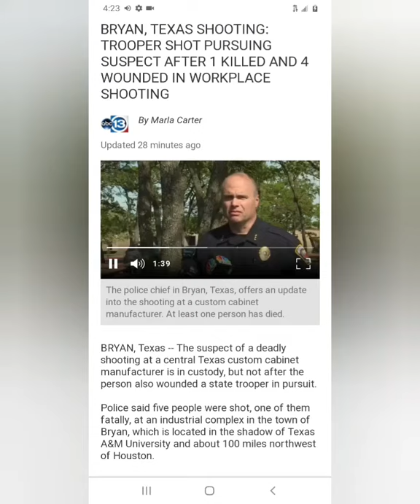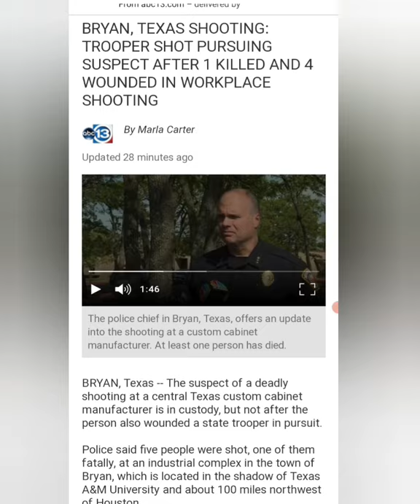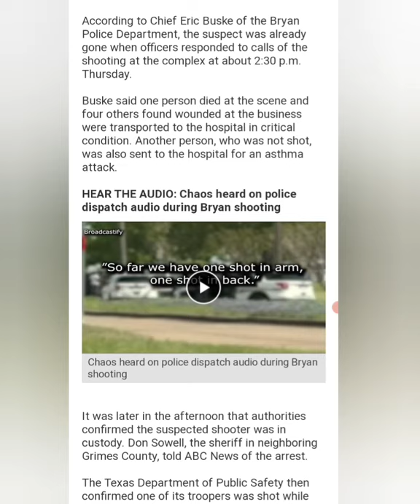MASS SHOOTING!! Bryan,TX 5 PEOPLE SHOT, 1 CONFIRMED DEAD